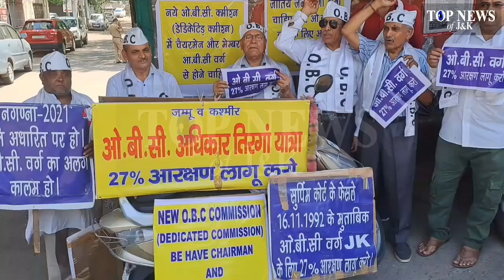OBC Adhikar Tiranga Yatra seeks Chairman from OBC community for Backward Classes Commission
A protest was staged by All India Backward Classes Federation J&K UT, All  J&K OBC Mahasabha, All J&K OBC Welfare Forum, Backward Classes Union Rajouri-Poonch, Presidents of Different OBC Castes & Communities & Intellectuals under the aegis of OBC Adhikar Tiranga Yatra highlighted the arrays of issues with charter of demands